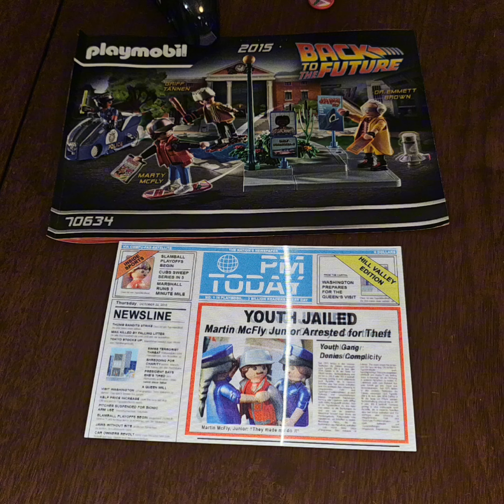Back to the Future II #70635 Hoverboard Chase by Playmobil